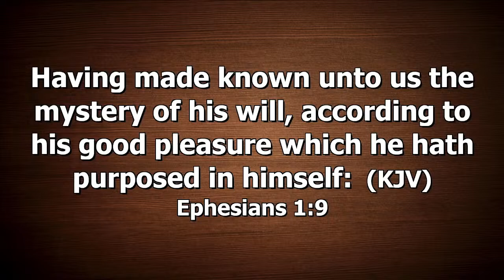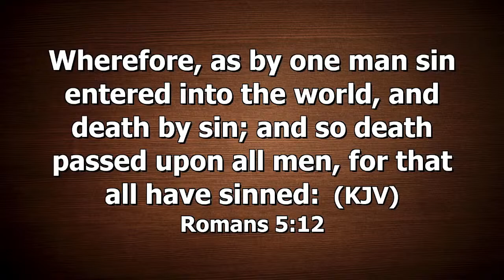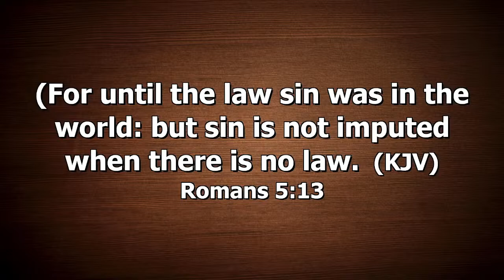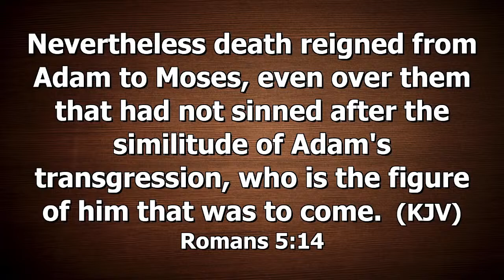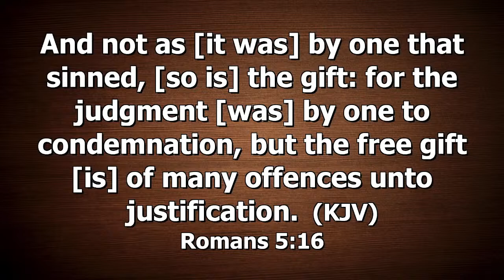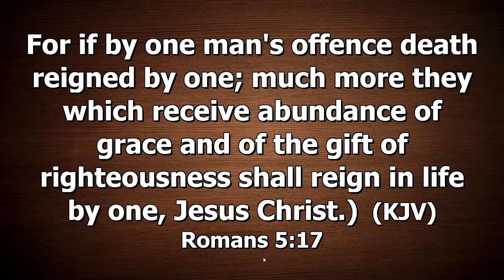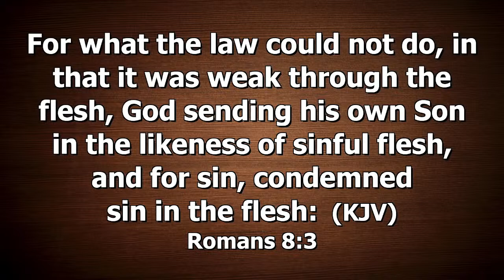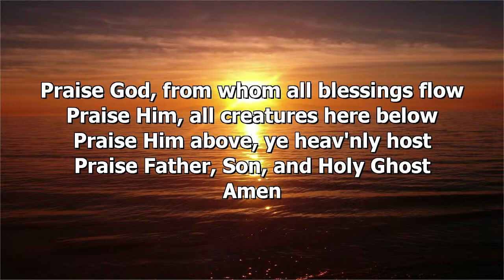The PILGRIM’S Progress Through ROMANS #13 - "RECONCILED only in CHRIST”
Sunday Worship
Romans 5:11-21